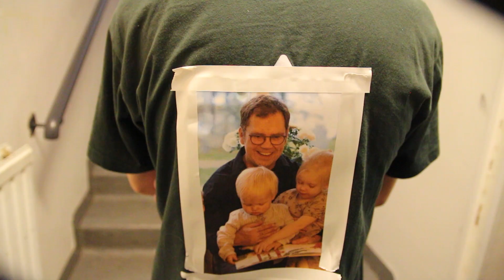Opistovlogi 7-8 / 2022-2023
Opistoelämää 7. ja 8. periodeilta